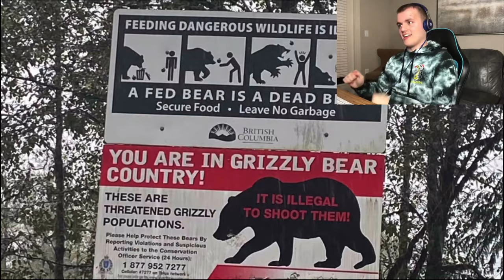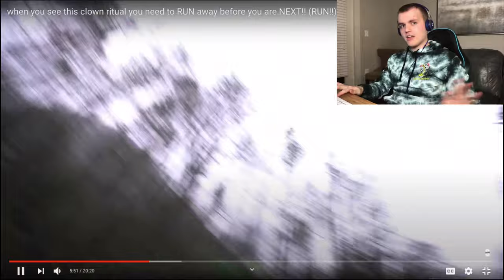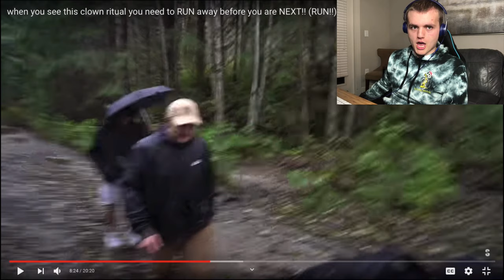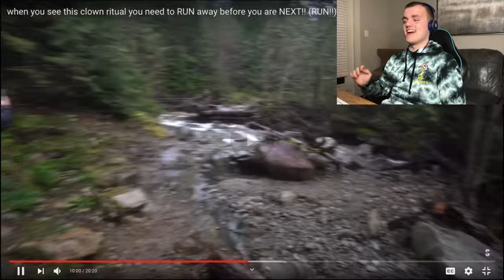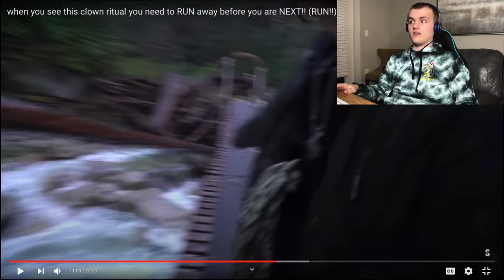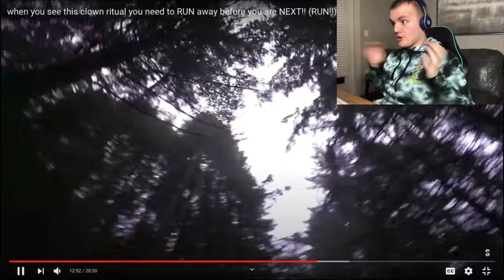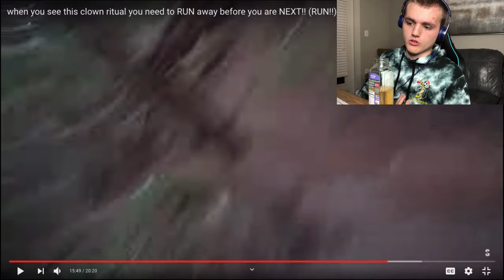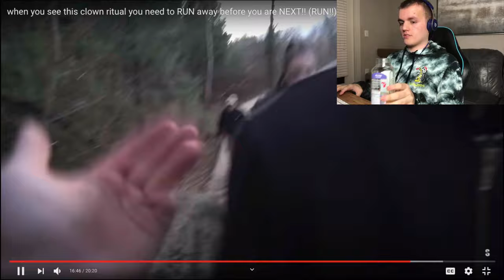reaction - when you see this clown ritual you need to RUN away before you are NEXT!! (RUN!!)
ORIGINAL VIDEO is by Stromedy Aka kyle Godfrey
Title ➤ when you see this clown ritual you need to RUN away before you are NEXT!! (RUN!!)

Follow My 2ND Channel and EVERYONE Below for a shout in the next video!